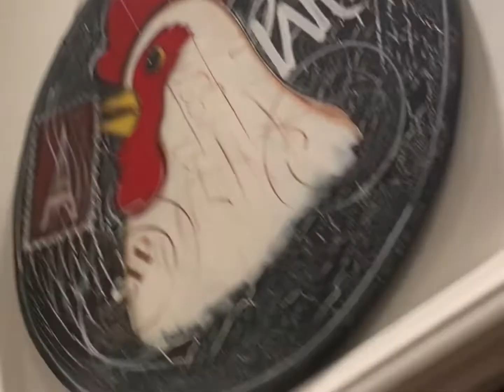Preparación para la Reparacion de fuga de agua en el cielo de una bella cocina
Me preguntaron si me animaba y vean como quedó esto en el primer día donde el dueño directamente me empleó para poder realizar la reparación de la fuga de agua pero también hay que dejar secar el area afectada para ya después poder nuevamente instalar el nuevo drywall y pastearlo y pintarlo ya que esté todo terminado se los muestro como quedará la calidad que le ofrezco a las personas que me emplean